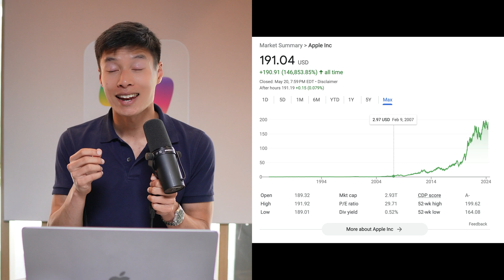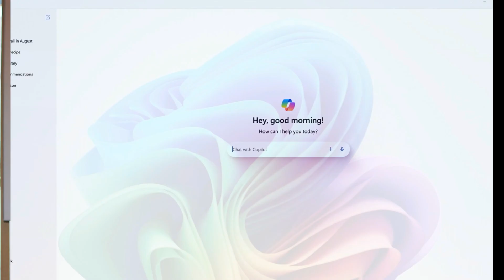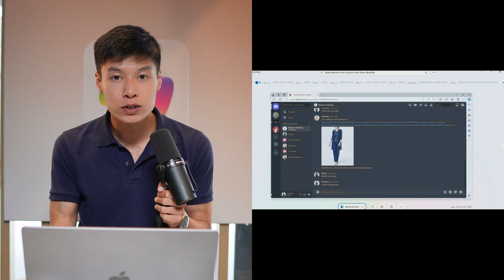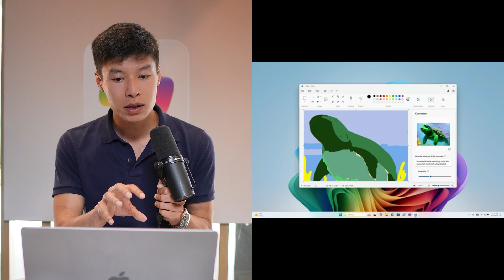NEW AI Computers from Microsoft! Copilot+ PC Reactions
Microsoft’s launch event for Copilot+ PCs was only available to press and content creators. Pete’s taking you through the launch, what stands out and what to look for next.

0:00 Intro
0:28 Apple vs. Microsoft
4:14 Microsoft Copilot+ PCs
5:07 Copilot
6:11 Recall
9:05 Cocreator